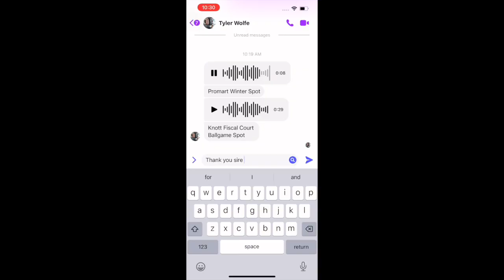BteM preseason Tourney Championship Game